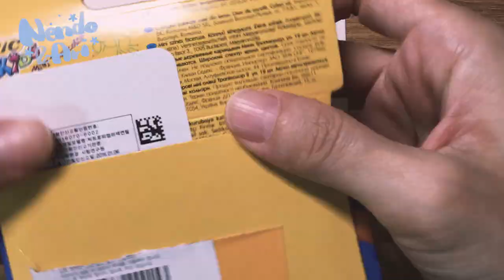[수채화 그림그리기] 요즘 수채화가 너무 재미있네요 ^ㅅ^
안녕하세요. 아리입니다 ^ㅅ^
인스타

오늘도 수채화로 그림그리기를 했어요
요즘들어 수채화 그림 그리기가 너무 재미있네요 ^ㅅ^

그래도 넨도 소식이 너무 늦은 듯 하네요;;
다음번 영상은 넨도이야기로 돌아오겠습니다 ^ㅁ^

오늘도 행복하세요 ^ㅅ^

이름을 다시 처음처럼 바꾸게 되었어요;;
아리~~ 입니다 ㅋㅋㅋ